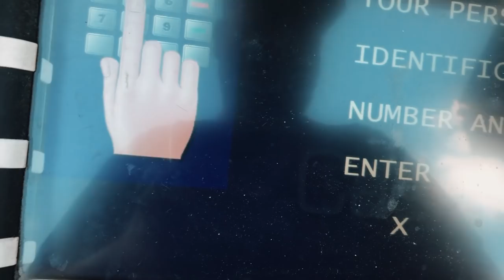Chicken Death !!- Vlog 5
From the business that we opened we have lost many chicks due to virus and heat. A vlog showing the small set up we have build and financing this.
Showing the how one sends funding a business living overseas and exchanging money to be sent to a different country.

2. Like this video as it does take time and effort to make content and its only a click of a button